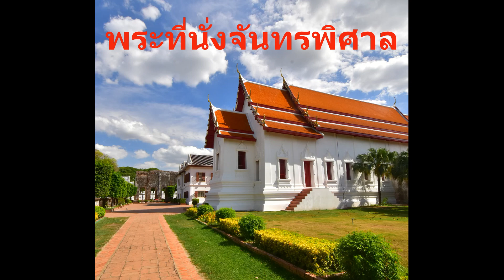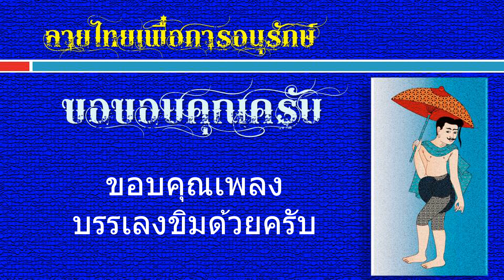พระที่นั่งจันทรพิศาล,ดุสิตสวรรค์ธัญญมหาปราสาท,สุทธาสวรรค์ นารายณ์ราชนิเวศน์ ชั้นกลางชั้นในจำลองคล้าย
พระนารายณ์ราชนิเวศน์ สมเด็จพระนารายณ์มหาราชโปรดให้สร้างขึ้นเมื่อ พ.ศ.๒๒๐๙ เพื่อใช้เป็นที่ประทับ ณ เมืองลพบุรี แบ่งเป็นเขตพระราชฐานชั้นนอก เขตพระราชฐานชั้นกลาง และเขตพระราชฐานชั้นใน กำแพงพระราชวังก่ออิฐถือปูนมีใบเสมาเรียงรายบนสันกำแพงมีซุ้มประตูทั้งหมด ๑๑ ประตู ประตูทางเข้าเป็นทรงจตุรมุขมีช่องทางเข้าโค้งแหลม ตรงจั่วซุ้มประตูตกแต่งลายกระจังปูนปั้นที่วิวัฒนาการมาจากดอกบัว ที่ซุ้มประตูและกำแพงพระราชฐานชั้นกลางและชั้นในมีช่องเล็ก ๆ เจาะเป็นรูปโค้งแหลมคล้ายบัวเรียงเป็นแถวสำหรับวางตะเกียง ประมาณ ๒,๐๐๐ ช่อง
สิ่งก่อสร้างที่สำคัญในสมัยสมเด็จพระนารายณ์มหาราช
พระที่นั่งดุสิตสวรรค์ธัญญมหาปราสาท เป็นพระที่นั่งศิลปกรรมแบบไทยและฝรั่งเศสผสมกัน เดิมเป็นท้องพระโรงมียอดแหลมทรงมณฑป ตรงกลางท้องพระโรงมีสีหบัญชร ซึ่งเป็นที่เสด็จออกเพื่อทรงมีพระราชปฏิสันถารกับผู้เข้าเฝ้า ประตูและหน้าต่างท้องพระโรงซึ่งอยู่ด้านหน้าทำเป็นโค้งแหลม ส่วนตัวมณฑปซึ่งอยู่ด้านหลังทำประตูหน้าต่างเป็นซุ้มแบบไทย คือ ซุ้มเรือนแก้วฐานสิงห์ ในจดหมายเหตุทูตฝรั่งเศส กล่าวพรรณนาพระที่นั่งว่า "ตามผนังประดับด้วยกระจกเงา ซึ่งนำมาจากฝรั่งเศส เพดานแบ่งเป็นช่องสี่เหลี่ยมจัตุรัส ๔ ช่อง ประดับด้วยลายดอกไม้ทองคำ และแก้วผลึกที่ได้มาจากเมืองจีนงดงามมาก" ผนังด้านนอกพระที่นั่งตรงมณฑปชั้นล่างเจาะเป็นช่องโค้งแหลมไว้สำหรับวางตะเกียง ซึ่งจะเห็นได้อีกเป็นจำนวนมากตามซุ้มประตูและกำแพงของพระราชวัง สมเด็จพระนารายณ์ฯ เคยเสด็จออกรับคณะราชทูตฝรั่งเศส เชอวาเลีย เดอ โชมองต์ ที่พระที่นั่งองค์นี้ในปี พ.ศ. ๒๒๒๘ ด้วย

พระที่นั่งจันทรพิศาล สร้างขึ้นในปี พ.ศ.๒๒๐๘ เป็นที่ประทับของสมเด็จพระนารายณ์ฯ ที่สร้างทับลงไปบนรากฐานเดิมของพระที่นั่งซึ่งพระราเมศวรโอรสองค์ใหญ่ของพระเจ้าอู่ทองได้ทรงสร้างเมื่อครั้งครองเมืองลพบุรี พระที่นั่งองค์นี้เป็นสถาปัตยกรรมแบบไทยแท้ ด้านหน้ามีมุขเด็จ ภายหลังเมื่อได้สร้างพระที่นั่งสุทธาสวรรค์ขึ้น สมเด็จพระนารายณ์ฯ ทรงย้ายไปประทับที่พระที่นั่งองค์ใหม่ และโปรดให้ใช้พระที่นั่งจันทรพิศาลเป็นที่ออกขุนนาง ซึ่งตรงกับบันทึกของชาวฝรั่งเศสว่าเป็นหอประชุมองคมนตรี ในสมัยรัชกาลที่ ๔ ทรงบูรณะพระที่นั่งองค์นี้ตามแบบของเดิม ปัจจุบันใช้จัดแสดงเรื่องราวพระราชประวัติของสมเด็จพระนารายณ์มหาราชและงานประณีตศิลป์สมัยอยุธยาและรัตนโกสินทร์

พระที่นั่งสุทธาสวรรค์ เป็นที่ประทับส่วนพระองค์ของสมเด็จพระนารายณ์ใมหาราช ตั้งอยู่ในเขตพระราชฐานชั้นใน บันทึกของชาวฝรั่งเศสกล่าวว่า "พระที่นั่งองค์นี้ตั้งอยู่ในพระราชอุทยานที่ร่มรื่น ทรงปลูกพรรณไม้ต่างๆ ด้วยพระองค์เอง หลังคาพระที่นั่งมุงด้วยกระเบื้องเคลือบสีเหลือง ที่มุมทั้งสี่ มีสระน้ำใหญ่สี่สระ เป็นที่สรงสนานของพระเจ้าแผ่นดิน" สมเด็จพระนารายณ์ฯ สวรรคต ณ พระที่นั่งองค์นี้ เมื่อวันที่ ๑๑ กรกฎาคม พ.ศ.๒๒๓๑